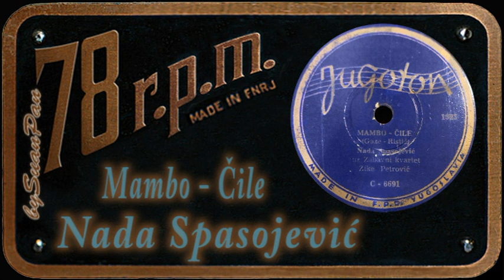Nada Spasojević - Mambo-Čile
Nada Spasojević - Mambo-Čile / Mambo from Chile
written by: H. Gaze, text by: Ristić